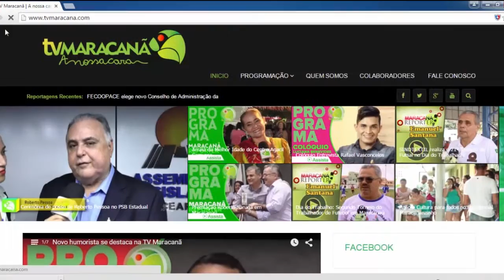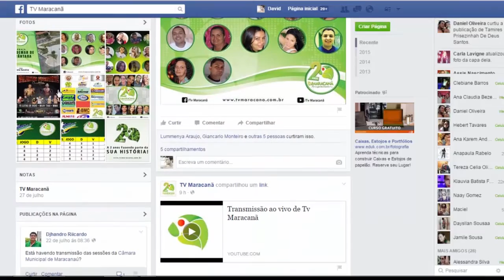Maracanã Homenagem aos 2 anos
A TV Maracanã completa 2 anos, de muitas realizações, e compromisso com a comunidade. São 2 anos de intensa alegria no qual todos que fazem a TV Maracanã tem o orgulho de dividir com a população maracanauense e com todos os internautas. Obrigado a todos que curtem, compartilham e que admiram o trabalho da TV Maracanã.